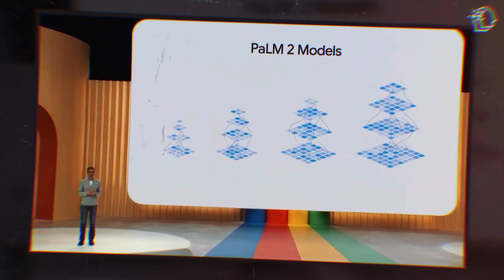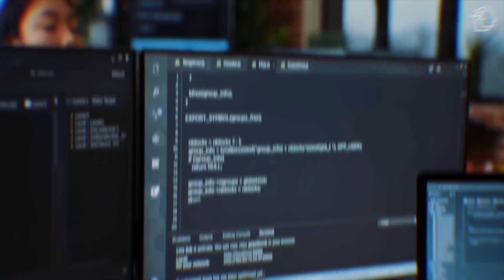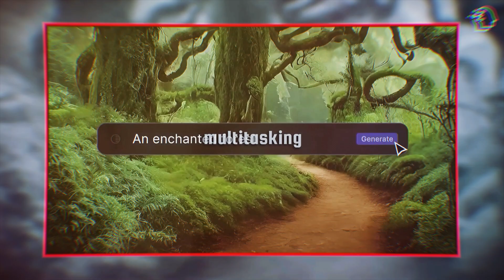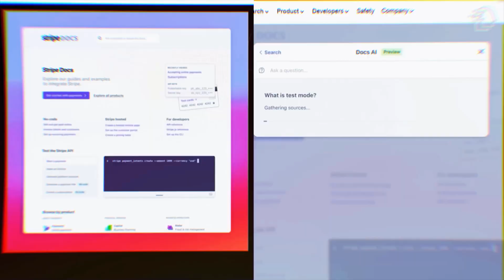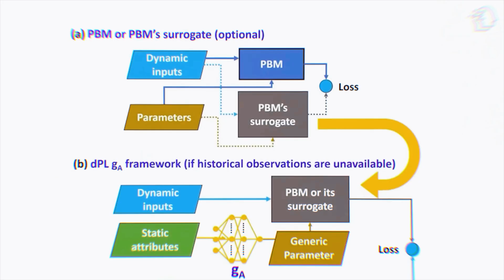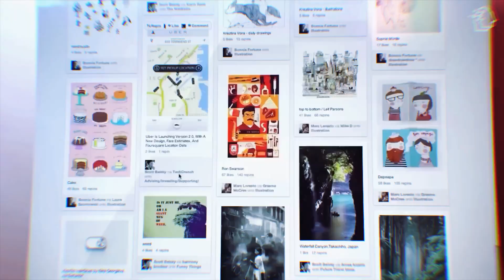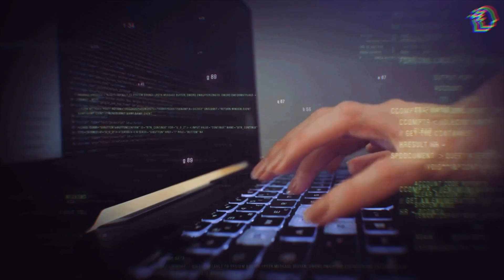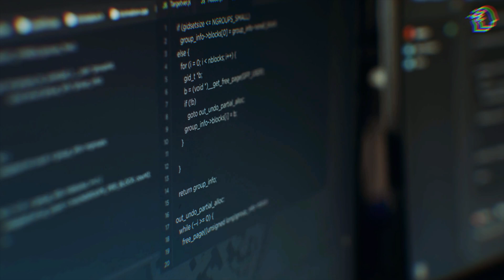Google Gemini AI - WHAT YOU NEED TO KNOW! (LEAK REVEALED)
Get ready to embark on a journey into the future of Google AI! In this video, we dive deep into Google's groundbreaking creation - "Gemini." A game-changer in the world of artificial intelligence, Gemini's leak is set to revolutionize the way we interact with technology.

🌐 Google's Gemini: A Multimodal Revolution
At Google I/O, CEO Sundar Pichai unveiled Gemini, a project led by Google's Brain Team and DeepMind. Gemini is powered by the PaLM 2 (Pathways Language Model 2) and is designed to be a true multimodal AI, capable of understanding and generating text, images, sounds, and more.

🌟 Gemini: A More Human AI
Discover how Gemini bridges the gap between AI and human intelligence, enabling it to handle various data formats simultaneously, just like our brains. This is a game-changer that promises to make AI more versatile and capable.

🔥 Unleashing Gemini for Developers
Google is giving developers access to Gemini, opening doors to a new era of AI innovation. Developers can customize this powerful AI for applications like chatbots, virtual assistants, and data analysis, leading to endless possibilities.

💡 An AI That Builds AI
Explore how Gemini integrates into Google's MakerSuite, simplifying the process of generating code and NLP apps. This integration is set to transform AI development, making it more accessible and efficient.

🌎 Google's End Game for Gemini
Learn about Google's vision for Gemini to become the backbone of AI intelligence across their products and services. It's a testament to Google's commitment to enhancing our daily lives through AI.

Don't miss out on this exciting revelation about the future of AI with Gemini! 🔔